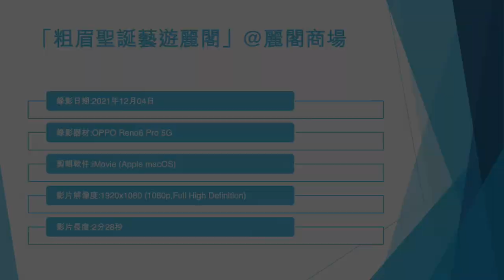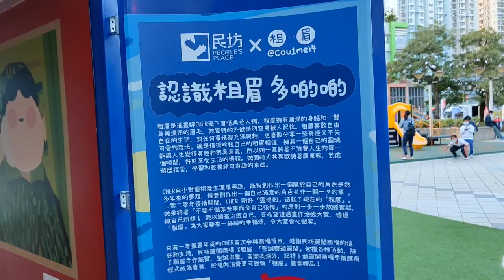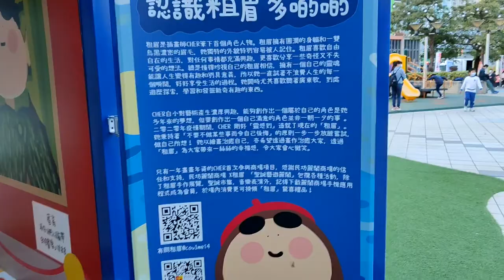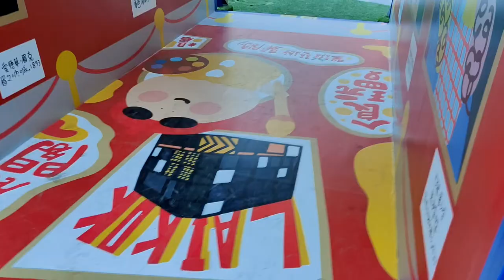「粗眉聖誕藝遊麗閣」@麗閣商場 - 2021年12月04日